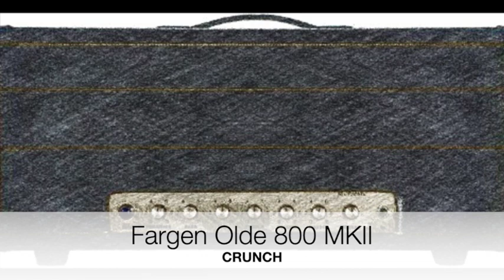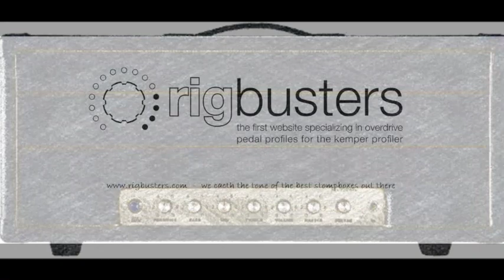Rigbusters Kemper Profiles - Fargen Olde 800 V1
The Fargen Olde 800 MKII is a true hand-wired, high-gain masterpiece that offers you some of the best clean and crunch tones from when rock ruled the world! The Olde 800 MKII has that classic high gain British rock sound similar to a JCM 800 but with added sustain and super thick harmonic crunch tones. The Olde 800 MKII also achieves smooth, fat, clean tones reminiscent of classic non-master volume British amps.

We profiled this amazing amp with a Fargen Custom Shop 1×12 Cabinet equipped with 1 Celestion Vintage 30 speaker.